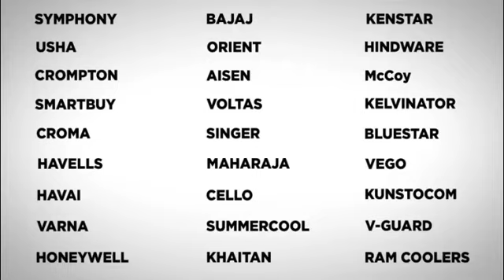HAVAI Anti Bacterial Cover for Orient Smartcool DX 20 CP2002H 20 Litre Personal Cooler Water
HAVAI Anti Bacterial Cover for Orient Smartcool DX 20 CP2002H 20 Litre Personal Cooler Water Resistant.Cover Size(LXBXH) cm:46 X 34 X 70